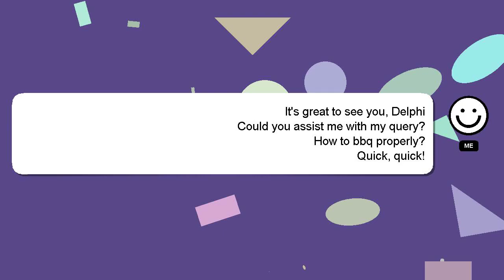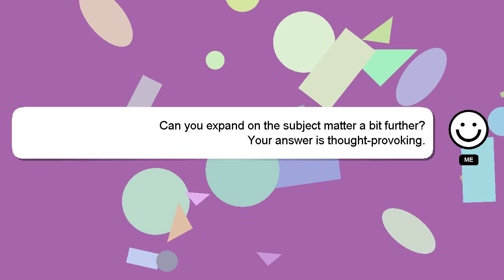How to bbq properly?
A quick introduction about me, Hi, my name is Delphi, nice to meet you. I am happy to help you with your questions. - How to bbq properly?

If you have specific questions that need answers, please don't hesitate to comment or chat with me. Your answer will be appreciated and acknowledged with a 'heart' from me.

*2 What we are experimenting :*